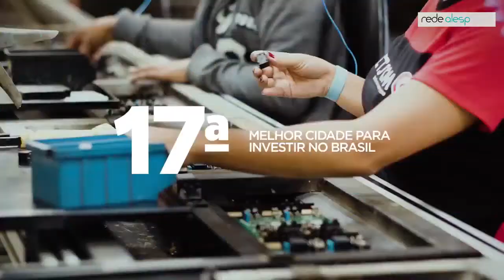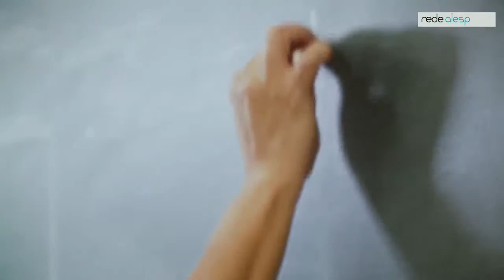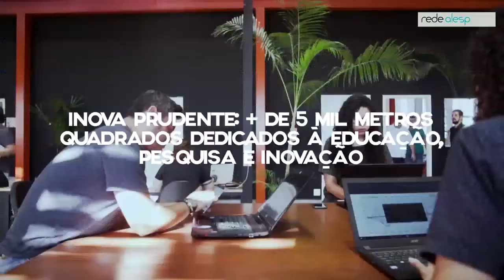Frente Parlamentar pelo Desenvolvimento Econômico Regional do Estado de São Paulo - 07/06/2021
Frente Parlamentar pelo Desenvolvimento Econômico Regional do Estado de São Paulo

Coordenador: Deputado Paulo Roberto Fiorilo

PARTIPANTES:

Prefeitos integrantes da UNIPONTAL - (União dos Municípios do Pontal do Paranapanema)
Deputados integrante da Frente Parlamentar;

Deputados integrantes da Comissão de Relações Internacionais;

Consulado da Itália em SP – Sr. Felippo La Rosa

Consulado da Suécia em SP – Sr. Renato Pacheco Neto

Consulado da China em SP – Sra. Chen Peijie